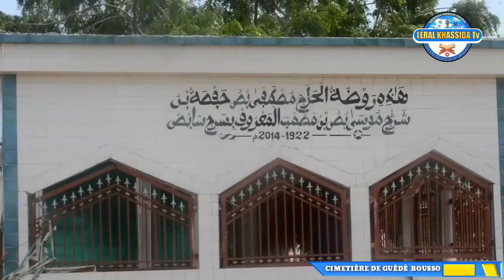DÉCLARATION CIMETIÈRE DE GUÈDÈ BOUSSO WAKEUR SERIGNE OMAR BOUSSO